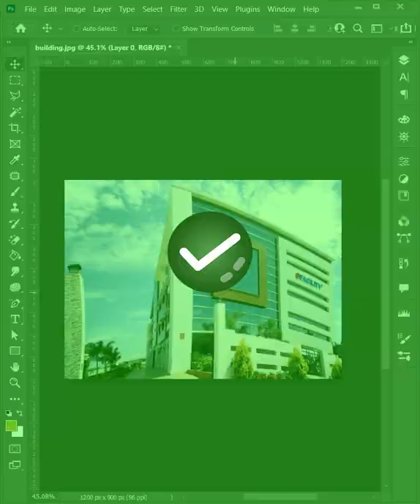Modify Tilted Buildings photoshop استقامة المباني المائلة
Modify Tilted Building Using Adaptive Wide Angle Filter in Photoshop
تعديل ميلان المباني لتصبح أكثر استقامة باستخدام الفوتوشوب
فوتوشوب | درس فوتوشوب | photoshop | انديزاين | indesign

photoshop tutorials by webflippy
photoshop tutorials pst
photoshop tutorials for graphic designers
photoshop tutorials phlearn
photoshop tutorials for landscape photography
photoshop tutorials art
photoshop tutorials advanced
photoshop tutorials camera raw filter
photoshop tutorials adobe
photoshop tutorials advanced techniques
photoshop ruler tool
photoshop tricks and tips
photoshop brush smoothing
photoshop tips and tricks 2020
photoshop tips for photographers
photoshop tips for graphic design
photoshop tips and tricks for beginners
photoshop tips 2020
photoshop tips for digital art
photoshop tips for beginners
photoshop tips and tricks for beginners 2020
photoshop tips and tricks
photoshop tips and tricks for graphic designers
"photoshop tutorial"
"photoshop basics"
"photoshop"
"cs6"
"photoshop tutorials"
"new"
"2016"
"photoshop tutorial"
"photoshop basics"
"photoshop"
"cs6"
"photoshop tutorials"
new
2020